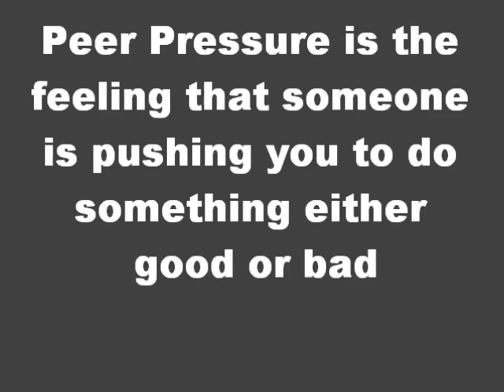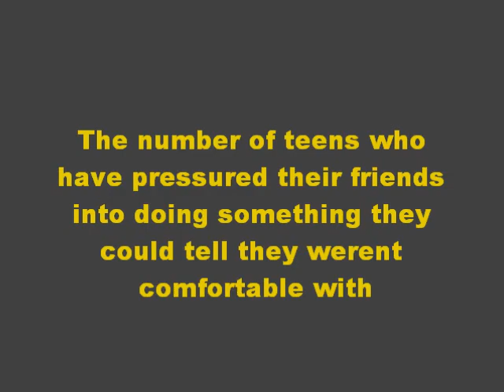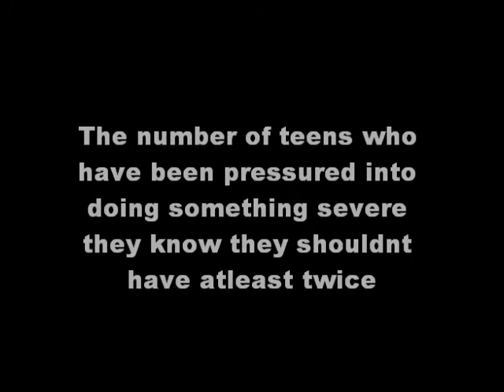Peer Pressure Ryan Pearson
Health commercial peer pressure